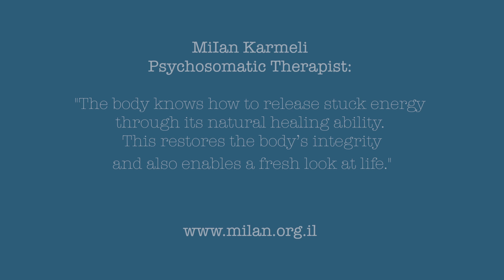Defining, Understanding and Healing Trauma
Trauma is usually used as a term that reflects a very severe event, but in fact we may neglect the exposure to 'unimportant' events that may also leave a traumatic imprint in our body. Nevertheless, the trauma is not in the event itself, but rather in the sensations stored in our body. Many times we may not even have an actual memory of the traumatic event, but the body still remembers.